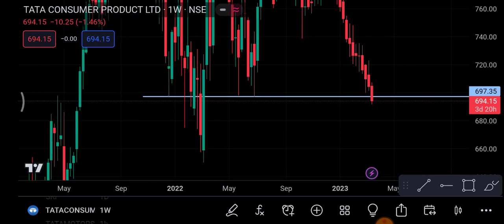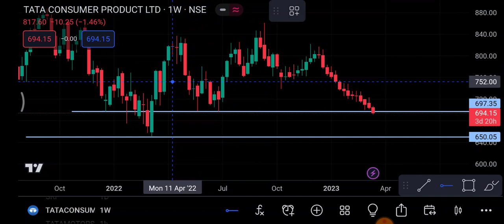Tata Consumer Share break down | Tata Consumer Share latest news | Tata Consumer Share price today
1-) Tata Consumer Share
2-) Tata Consumer share news today
3-) Tata Consumer share latest news
4-) Tata Consumer share price
5-) TATA Consumer share analysis
6-) Tata Consumer share price today